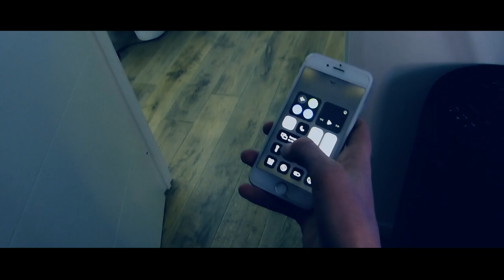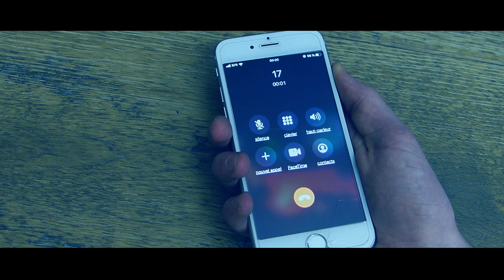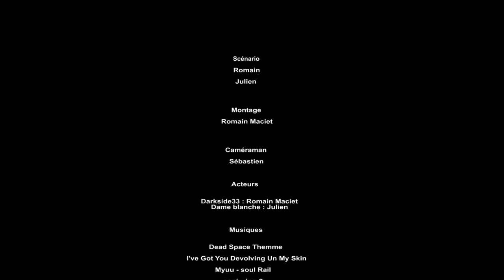COURT-METRAGE D' HORREUR - L' intrus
Voici le court-métrage que j'ai réalisé il y a 3 ans pour Halloween

je vous présente mon COURT-METRAGE D' HORREUR - L' intrus

📸 👇SUIVEZ-MOI👇📸